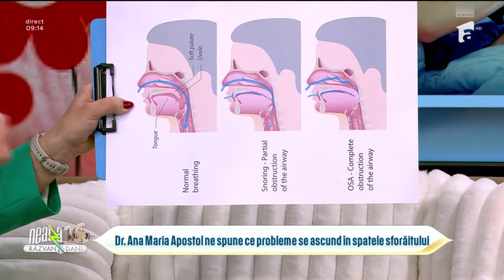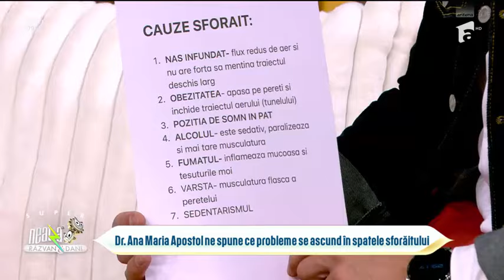De ce sforaim? Ce putem face sa nu mai sforaim?